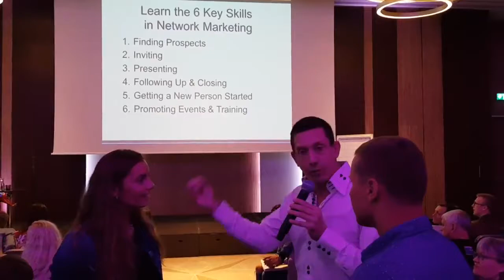Matt showing and teaching how to set up and get ready to do a perfect TWO to ONE Presentation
Matt M. showing and teaching how to set up and get ready to do a perfect TWO to ONE Presentation! This works Live and also when you use Skype or any other online platform.